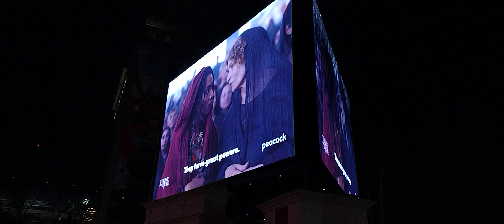SAN DIEGO COMIC CON WOW SDCC SDCC(4)